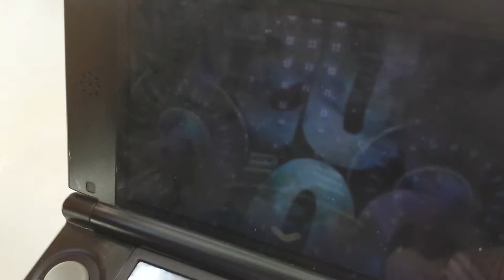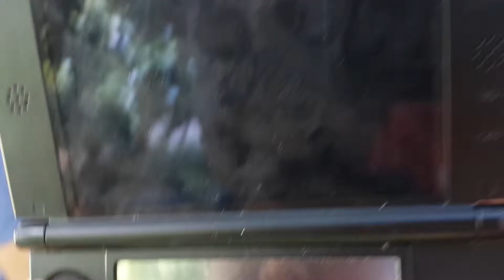January 12 2014 #1( Isaac v Sebie )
January 12 2014  ( Isaac v Sebie )